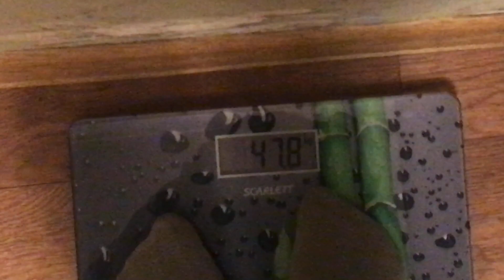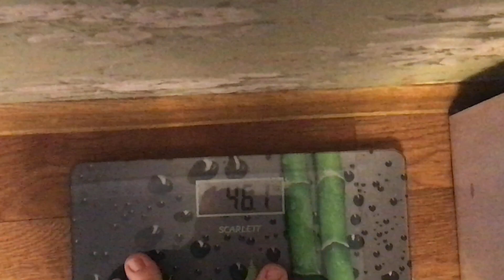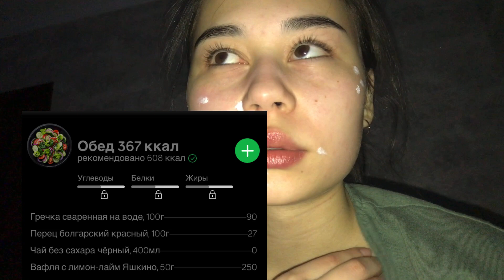ВЛОГ: Я ХУДЕЮ. день 2, соблюдаю дефицит калорий 😇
привет❤️
снимаю видео о своей жизни, оставайся со мной, тебе понравится❣️
я в тик ток- ttzvetckovaaa
я в инстаграм- ttzvetckovaaa